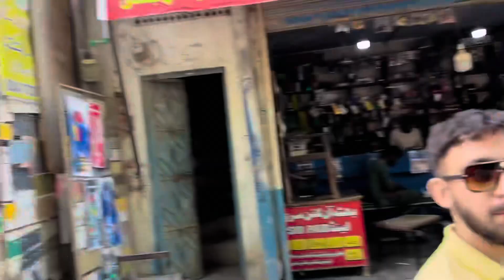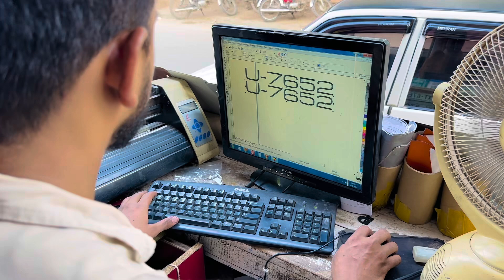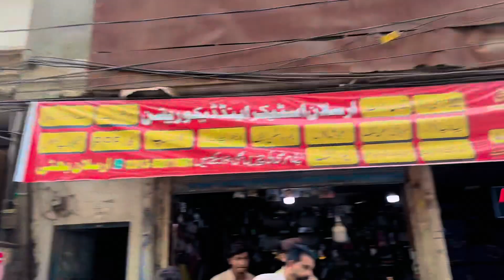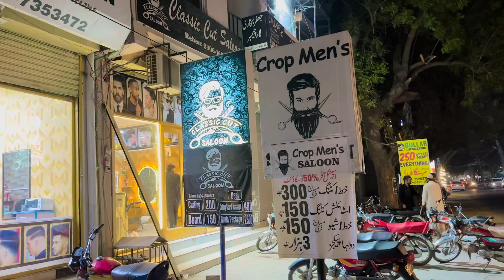Mehrunisa ki New Number Plates Lagwa Li || Adeel k vlogs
update..